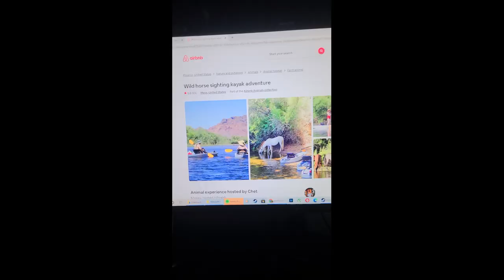Kayaking the Salt River in Arizona --- Wild Horses, Bald Eagles, and Cliff Diving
Today Discover Arizona takes a look at AirBNB Experiences to find a Wild Horse and Kayaking experience!

We take a look at Wildlife in Arizona and see horses, bald eagles, otters, and so much more.  We head down Salt River through a few stops to find ourselves cliff jumping at the end in the nice cool water.

We had a great time and would highly recommend this experience.